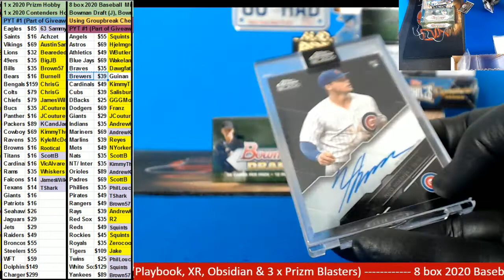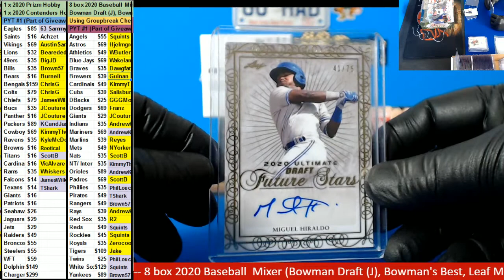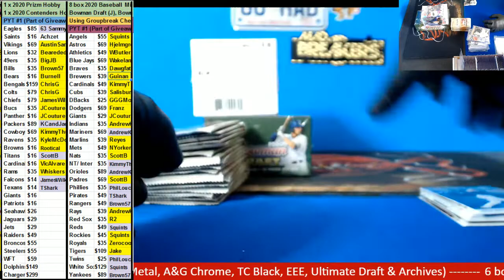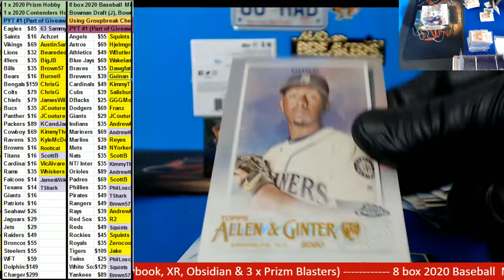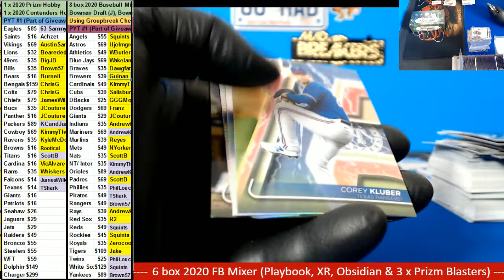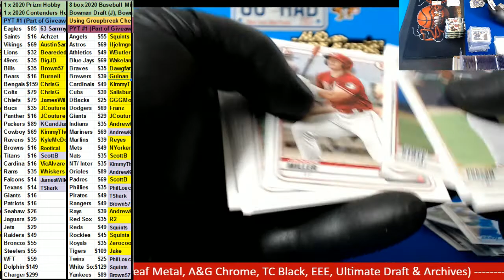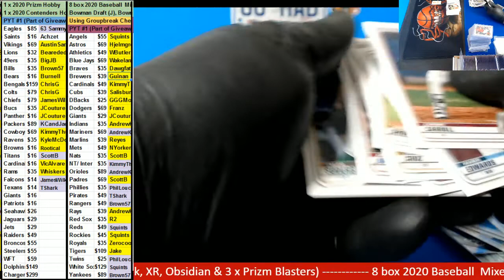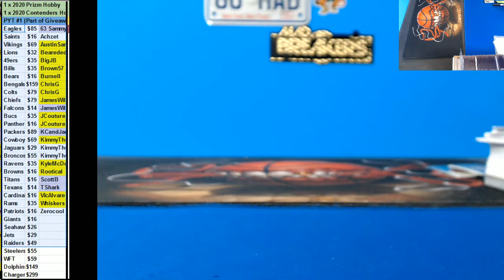02 04 2021 PYT #1 2020 Baseball Mixer